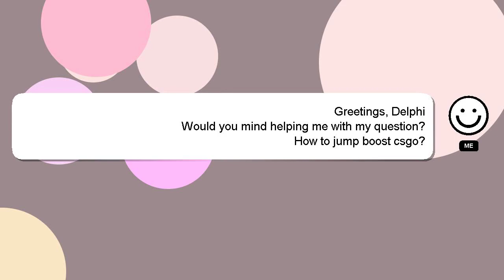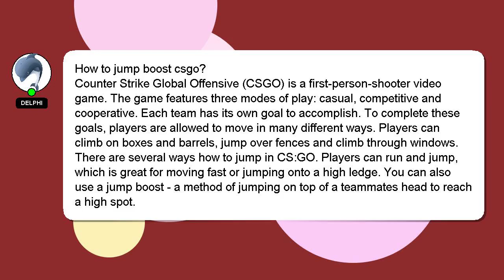How to jump boost csgo?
A little intro about me, Hey, I am Delphi. I help you answer your questions. - How to jump boost csgo?

Your answer will be recognized and appreciated with a 'heart' from me.

*2 What we are experimenting :*